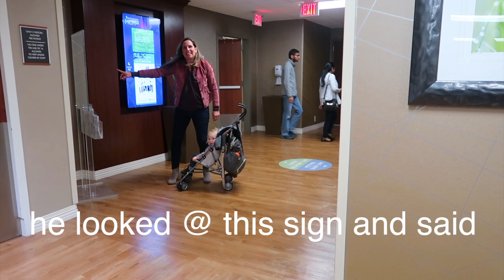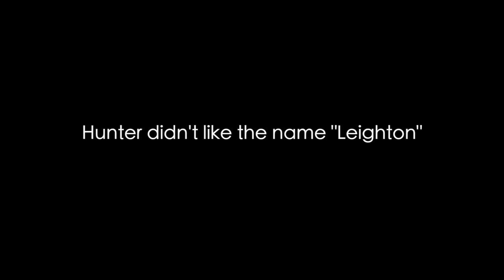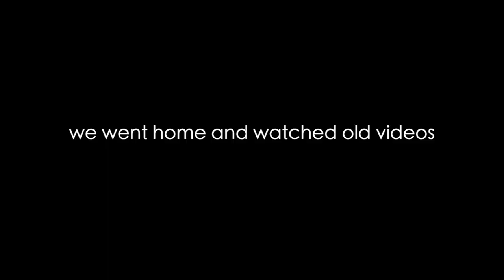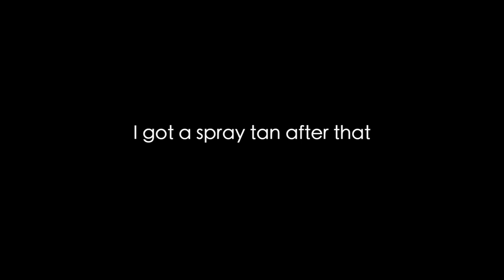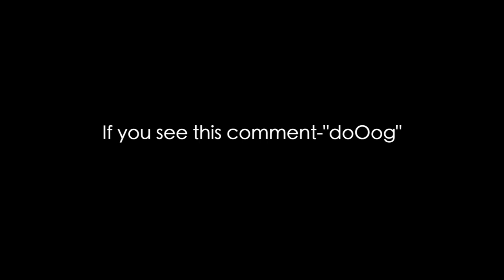learning karate and meeting a new human (day 2)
*OUR INSTAGRAMS*
babybushwhacked
claytonbush2000
bushwhacked
lorynhansbrough
hunter_hates_ig

I forgot to put it :/